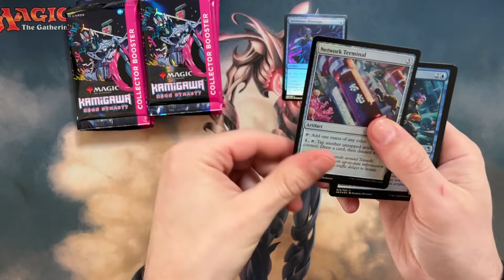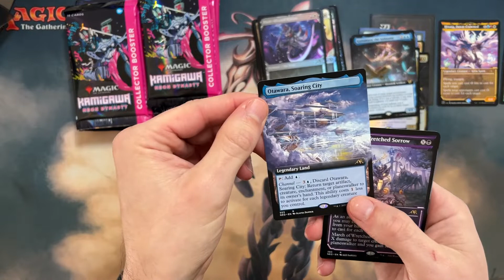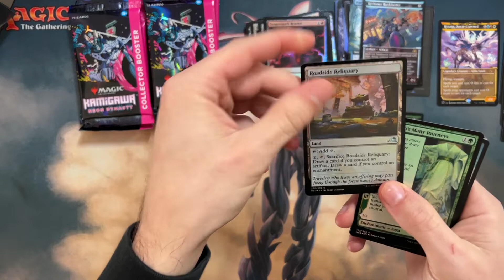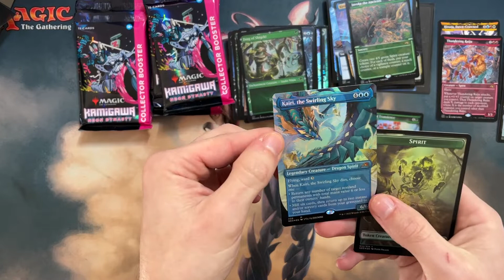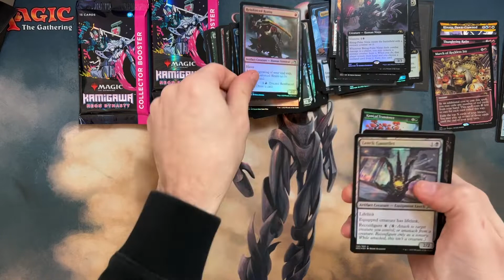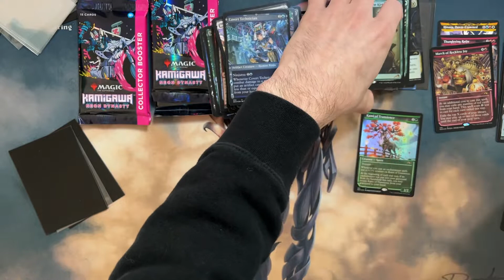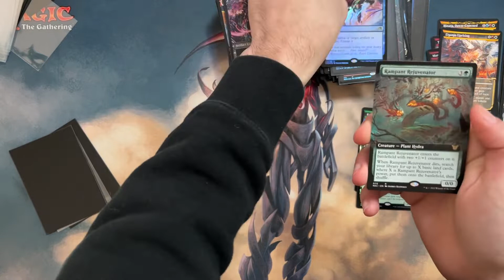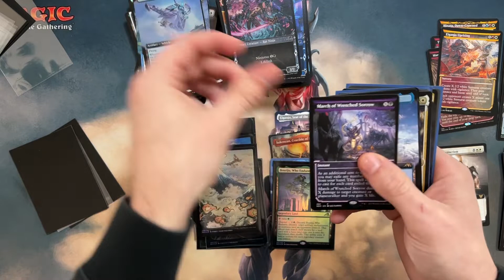Kamigawa Neon Dynasty Collectors Box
We got some amazing hits in this foily box!